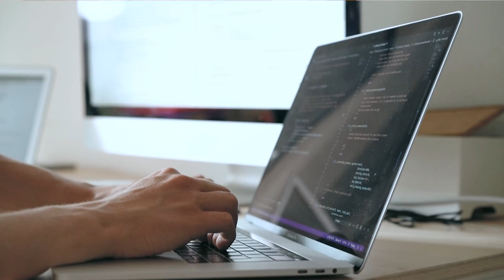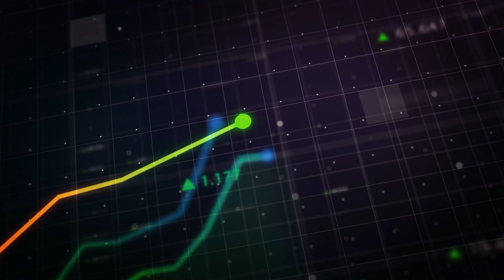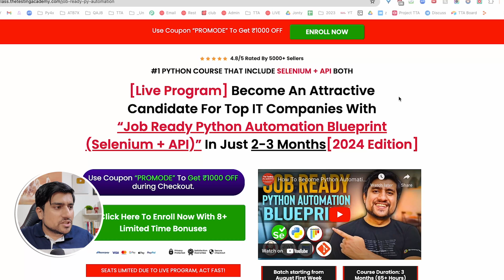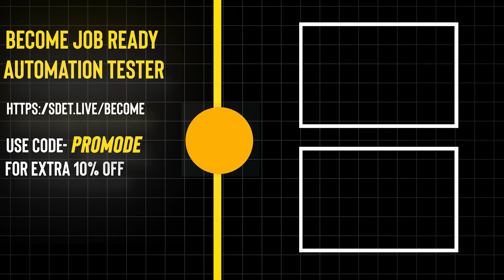Scope Of Software Testing in 2024